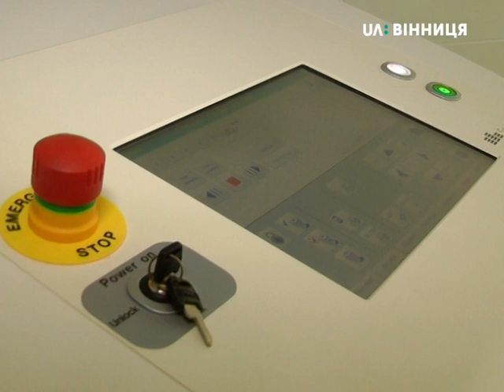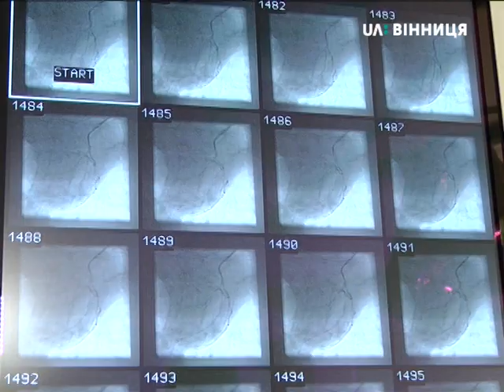02.08.2018 Для вінницького центру серцево-судинної патології придбали ангіограф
Для вінницького центру серцево-судинної патології за гроші Світового банку придбали ангіограф

Автор: Дарʼя Красовська

Обладнання вінницький кардіоцентр отримав, завдяки проекту Світового банку «Поліпшення охорони здоров’я на службі у людей». “Коштує ангіограф 10 млн грн, використання цього обладнання зменшить ризики появи інфаркту міокарда”, - каже директор департаменту охорони здоров'я вінницької міськради Олександр Шиш.